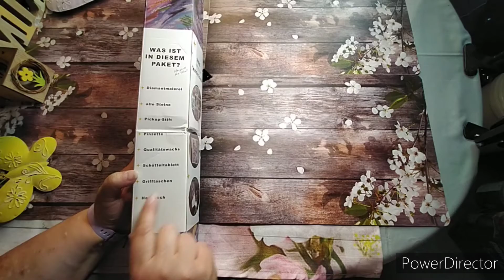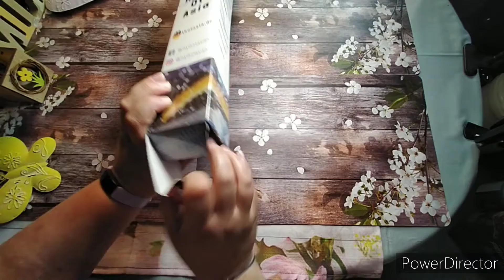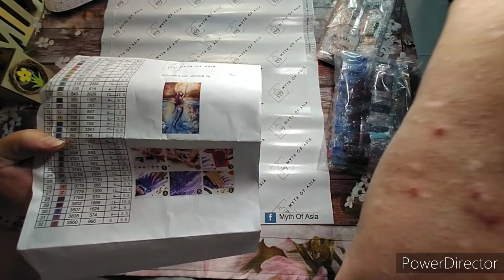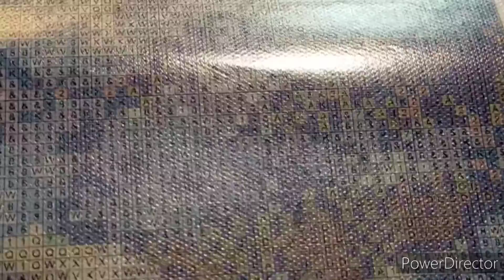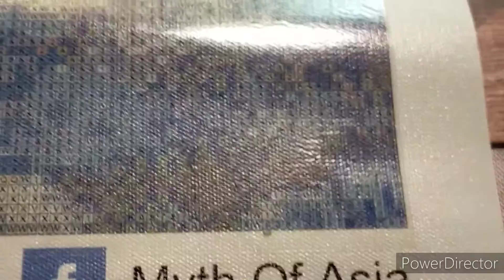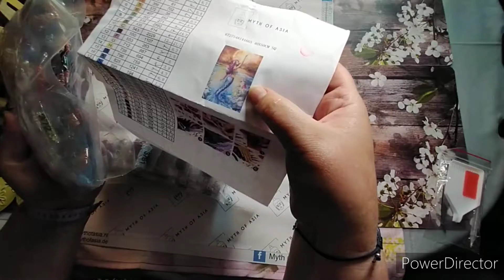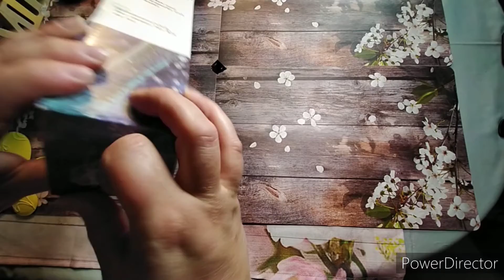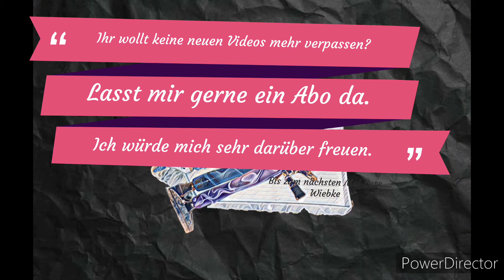Diamond Painting Myth of Asia unboxing / Es wird wieder " fabelhaft "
ich freue mich Euch ein weiteres Diamond Painting Bild von Myth of Asia vorstellen zu dürfen. Es ist mein fünftes Bild von Myth of Asia. Die vorherigen Könnt ihr hier auf Youtube in einem unboxing-Video sehen bzw. auch in einem paint with me. Das 1. findet ihr auf meinem Instagram-Account. Dieses mal habe ich für mich wieder ein Motiv ausgesucht. .
Ich freue mich schon das Bild fertig zu painten. Bin schon richtig gespannt wie es sich Steinchen für Steinchen entwickelt. Ich werde Euch immer wieder dabei mitnehmen.
Wenn ihr auch Lust habt mal Diamond Painting auszuprobieren, schaut gerne mal bei Myth of Asia vorbei:
dort findet ihr eine richtig große Auswahl an verschiedene Motiven und Bildergrößen. Ihr könn zwischen rund oder eckige Steinchen wählen.
Mit meinem Kording-Code: DREAM15 bekommt ihr 15% auf Eure Bestellung!
Hier kommt ihr direkt zum Motiv:
Meerjungfrau:

Ich wünsche Euch viel Spaß beim Schauen. Lasst mir gerne ein Abo da um keine Videos mehr zu verpassen.